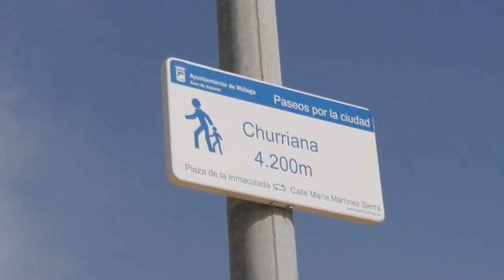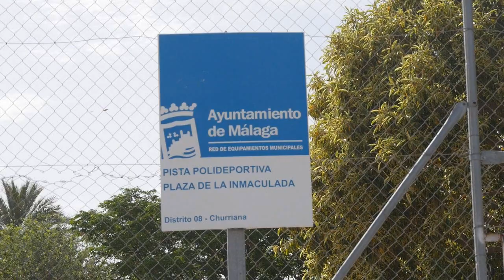Un paseo por Churriana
Visitamos Churriana para comprobar las deficiencias en infraestructuras de este distrito